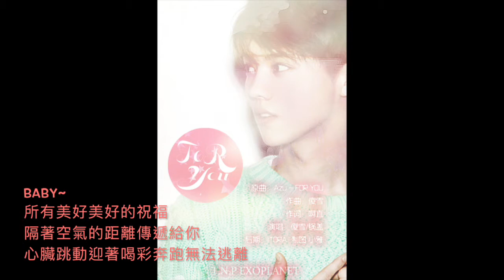┃T.N.P┃． For You． （鹿晗慶生應援曲）有字幕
影片是本人製作的，嚴禁轉載

T.N.P_Exoplanet的話：
靈感：

（CD已由前線送到）

無法言喻心房

大概真的這樣

堅持下去為你做最好

不知該如何形容

你彷彿天生笑容

照耀黑暗之中的每一處角落

For You （鹿晗慶生應援曲）
原曲：Azu - For You
改編：傻雪
作詞：舊執人
演唱：傻雪 鍋蓋
和音編寫：鬼鬼
和音：傻雪
後期：Tora
製圖：小雅

T.N.P_Exoplanet音樂站出品

傻雪
Ho~oh yeah
就像每天清晨
陽光穿透雲層
在你周圍空氣都好聞
哪怕四季變換
候鳥不再歸程
因你藏在時間的精神

鍋蓋
伸手就在眼前
走近一個表情
就算世界崩塌還有你
不知該如何形容
你彷彿天生笑容

傻雪
抬頭
看見未來路
鍋蓋
愛上
擁抱你的夢
跟著呼喚無懼孤單

鍋蓋
身後
切斷了退路

傻雪
時間
跟著你腳步
只有開始不會結束

傻雪
for you~
我的每一分鐘都在想著你
想著你的面容清晰讓心更堅定
傻雪
如此 耀眼 的你
期待著未來 相遇
鍋蓋
Baby~
所有美好美好的祝福
隔著空氣的距離傳遞給你
心臟跳動迎著喝彩奔跑無法逃離

傻雪
oh~yeah~ah~

傻雪
你說需要溫暖
我就化身太陽
驅散一切苦痛和折磨
銀河中發出聲響
在億萬光年流淌
我向你用力揮動著臂膀

鍋蓋
無法言喻心房
大概真的這樣
不知該如何形容
你彷彿天生笑容

鍋蓋
抬頭
看見未來路
傻雪
愛上
擁抱你的夢

傻雪
身後
切斷了退路
鍋蓋
時間
跟著你腳步
傻雪
for you~

如此耀眼的你
期待著未來 相遇
傻雪
Baby
隔著空氣的距離親手傳遞給你

傻雪
Ho~ho oh~
傻雪
思念無法比擬（就是這樣愛了）
傻雪
對你的思念一天天都未曾改變
每天都期待著能夠與你見到面
即便距離再遠也要到你身邊
For you
傻雪
baby
所有美好美好對你的祝福

傻雪
Baby
所有美好美好的心願
掙脫世界的引力親口告訴你聽
心臟跳動迎著喝彩奔跑再也不逃離
傻雪
生命 每一分鐘都在想著你
如此耀眼的你讓我期待未來的相遇

傻雪
Oh~yeah~

鍋蓋
Baby
想要親口告訴你的話
傻雪
感謝有你
oh~ho

圖片來源：此曲海報